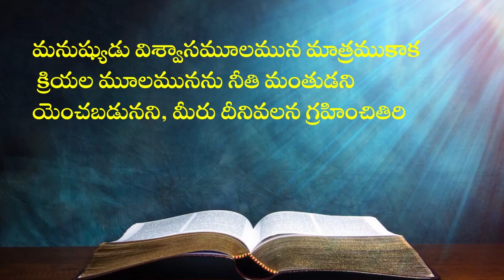Bhavani kumari garu||22 03 2022||అంశం:దేవుని వాక్యము గౌరవించుటలో ప్రత్యేకించబడినవారు